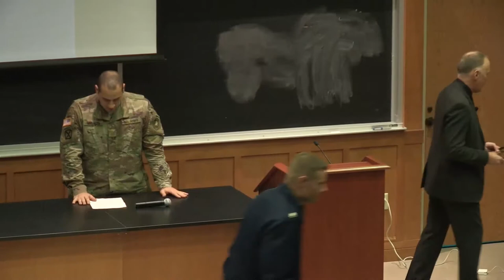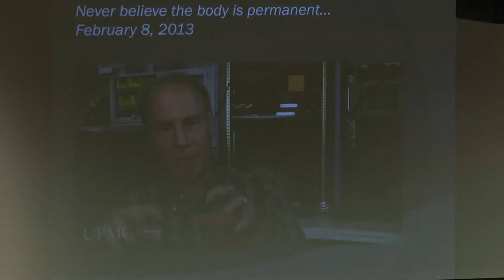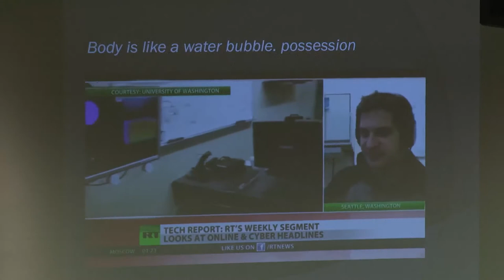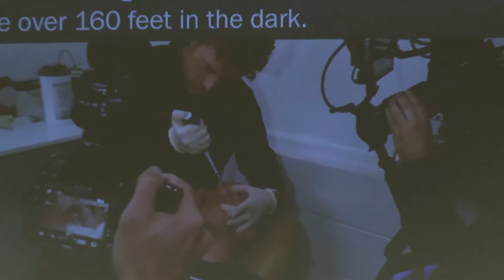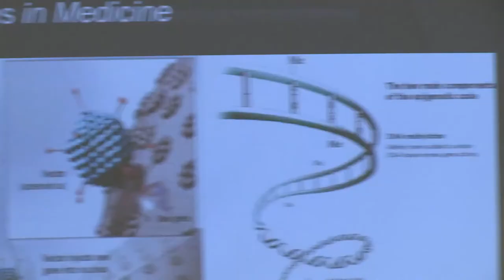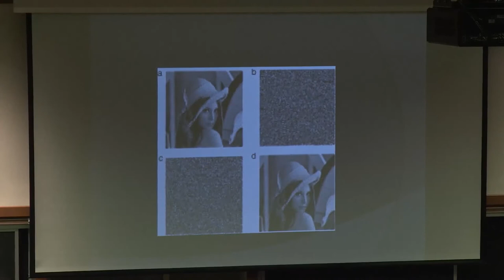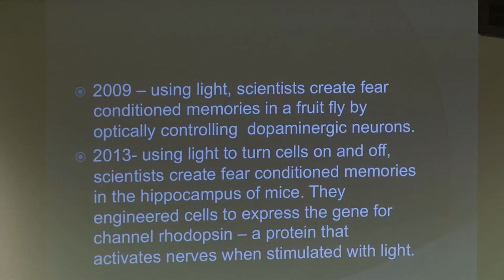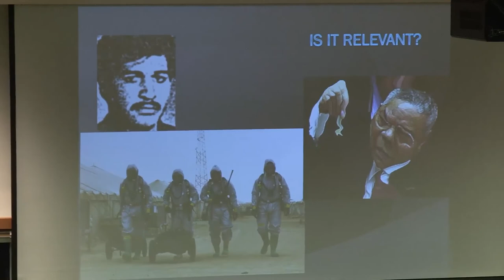2021- Psycho-Neurobiology Techniques and the War to Control Your Mind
Modern War Institute

One (((PSYCHOPATH))) Dr. Charles Morgan speaks to cadets and faculty at West Point about a range of topics, including psychology, neurobiology, and the science of humans at war. Dr. Morgan's neurobiological and forensic research has established him as an international expert in post-traumatic stress disorder, eyewitness memory, and human performance under conditions of high stress.

The event was organized and hosted by the Modern War Institute at West Point.
Underneath all stories and legends they are all based on some facts and those facts that they reveal are the ones we should further investigate and asked the questions about. We must not be mislead by anyone telling us it is a waste of time to question what our News Media and Government reports as Fact. Americans have been lie to before and do you actually think that anything has really changed.

These Videos May Contain Copyrighted (© ) Material. Such Material is Made Available to Advance Understanding of Ecological, Political, Human Rights, Economic, Democracy, Scientific, Moral, Ethical, Social Justice Issues, Teaching, and Research. In Accordance With Title – 17 U.S.C. Section 107, This Material is Distributed Without PROFIT to Those Who Have Expressed a Prior General Interest in Receiving Similar Information For Research and Educational Purposes. For More

The Time Wall, Verifiable Public Information: This Site has been created on November 10, 2016 in helping to defend and maintain our "Constitutional Rights" by providing factual data on events in the United States and the World that are not normally covered on Mainstream Public Media.This Website is not to influence or manipulate opinions, just to state the facts to the best of my abilities. You hopefully will form your own judgements on the issues I present.

** This video is for Educational Use.